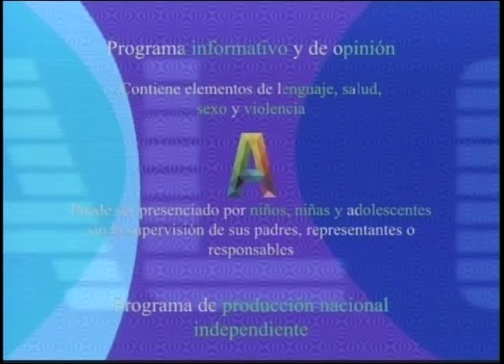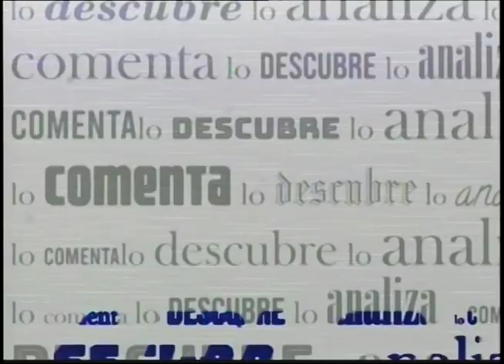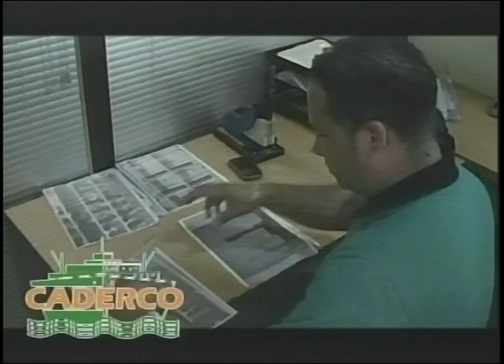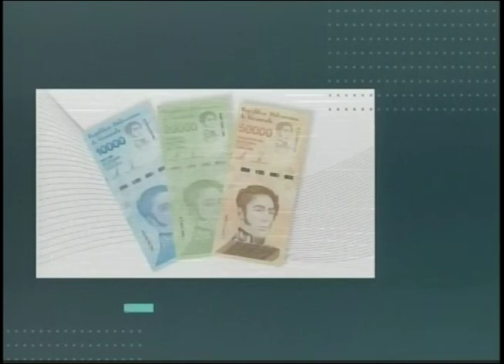PUNTO FIJO DE OPINION ALFREDO LEONES COORD VENTE VENEZUELA 01 12 2023